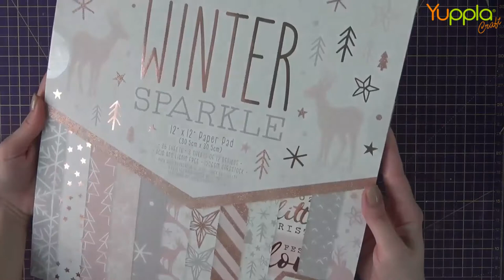Video Tutorial - Xmas House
Veronica ci mostra come realizzare una decorazione natalizia con la cornice Casetta... un'idea per queste feste ma che può essere personalizzata anche per tante altre occasioni!

Prodotti Yuppla Craft:
Legnetti

Altri materiali usati:
-Cartoncino pressato 2/3mm
-Paper pad 30x30
-1foglio Fabriano F2 (110g)
-Colla vinilica
-Biadesivo
-Forbici -Taglierina
-Glitter
-Polveri da embossing
-Embosser